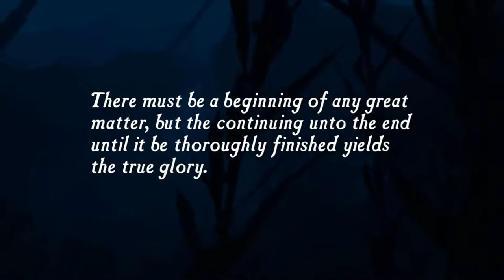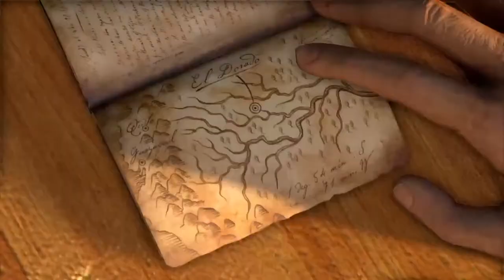Uncharted 1 2 3 4 Let's Play No Commentary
Chaîne YouTube d'un passionné de Jeux vidéo, mangas... Vous y trouverez des vidéos sur des boss finaux, des vidéos strats ff14, des unboxings... et plus encore, bienvenue à tous ! Le bonheur se trouve dans la découverte par sois même...